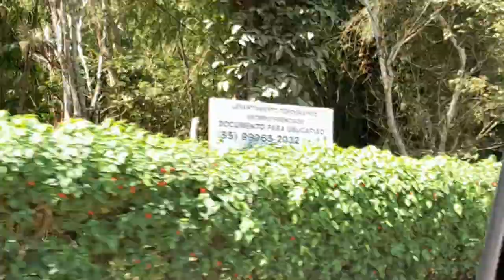serra de guaramiranga Ceará